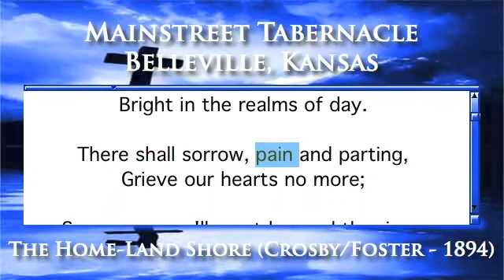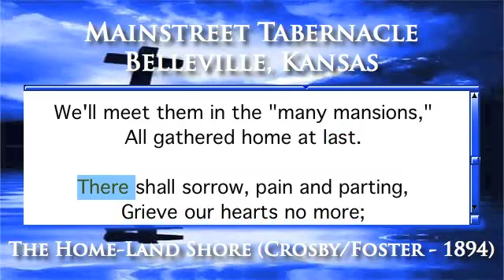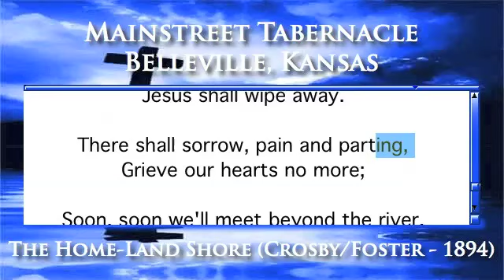The Home-Land Shore (Crosby/Foster - 1894) - Organ Version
Our complimentary Fanny Crosby Digital Hymnal can be found at our website linked below!
Frances (Fanny) Crosby, blind from age 7, wrote many thousands of inspirational Christian poems, for which we have sheet music, printable lyrics and links to many hundreds of our YouTube® karaoke Crosby hymns in free e-Books - "The Lost Hymns of Fanny Crosby" as well as free MP3 downloads for your devices at our

We hope you will download them and freely share them all over the world where and when you witness for our Savior and Redeemer, Jesus Christ.

We are an adventurous church striving to please the Lord and be a blessing to the community. We endeavor to promote evangelism of the Gospel and to show the love of Jesus to all people.